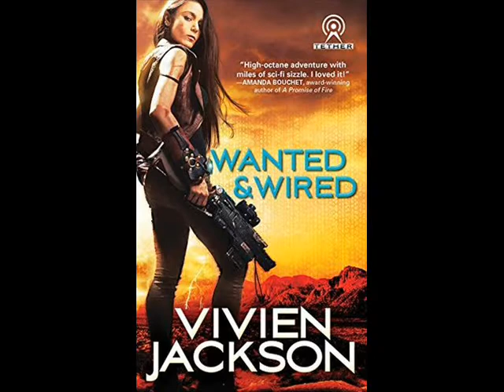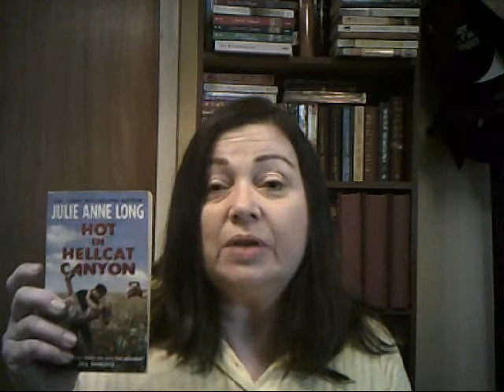New Read-along Invite for SRBB19 and Life Update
For an update on my daughter's condition after her brain surgery you can skip over to 4:46.

The read-along of The House at Riverton will go for 6 weeks.
June 16 through July 27.  My reading schedule is below.  Feel free to follow my schedule or just read at your own pace.
Discussion threads will be on LIzziefaye's Comfy Corner.

When finished with the book, report to Sarah on her Goodreads group in order to get your point toward the Romance Book Bingo.

Reading schedule:
Jun 16-22     Read Part One: The first 5 chapters
Jun 23-29     Read Part One:  The last 3 chapters
Jun 30-Jul 6 Read Part Two: The first 4 chapters
July 7 - 13     Read Part Two: The last 3 chapters
July 14 - 20   Read Part Three
July 21 - 27   Read Part Four